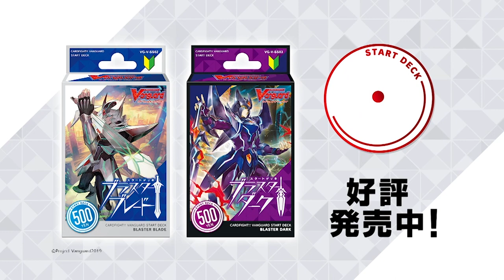【みにヴぁん12話】 ヴァンガード